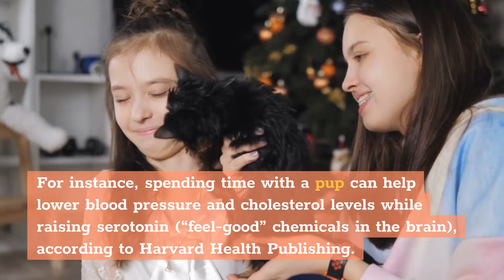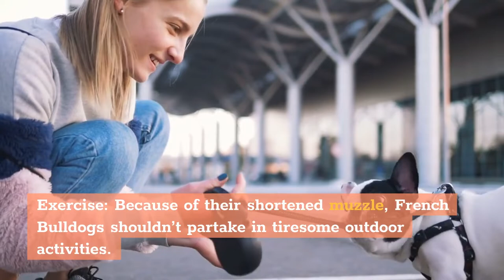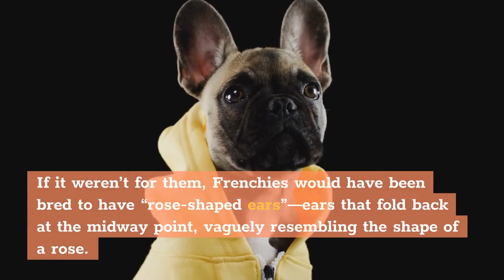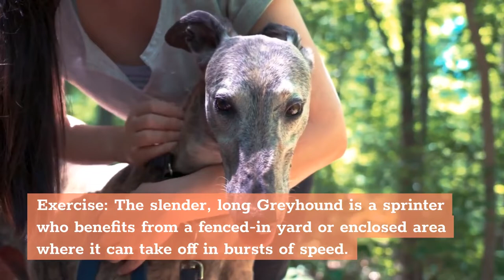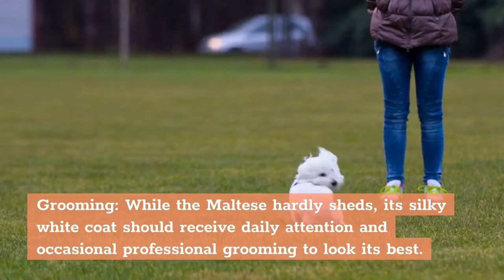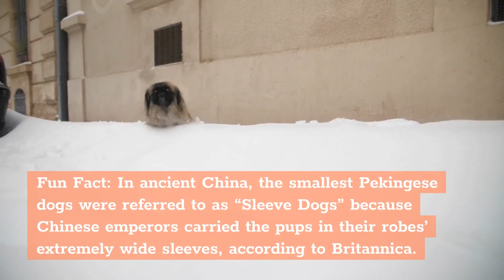Top 10 Dog Breeds For Seniors: Find The Best Furry Buddy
Hi, In this video, we are talking about top 10 dog breeds for seniors

Chapters of this video:

0:00 - Intro
1:01 - Shih Tzu
1:50 - Pug
2:51 - Pembroke Welsh Corgi
4:03 - Poodle
5:11 - French Bulldog
6:23 - Miniature Schnauzer
7:27 - Greyhound
8:33 - Maltese
9:30 - Cavalier King Charles Spaniel
10:34 - Pekingese